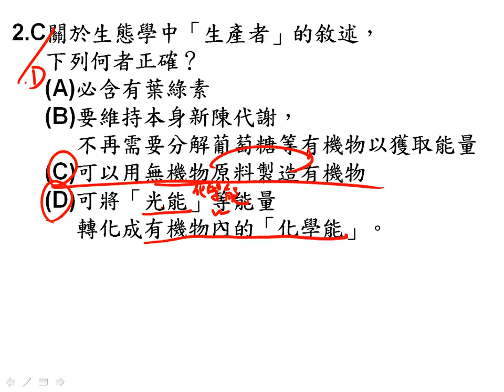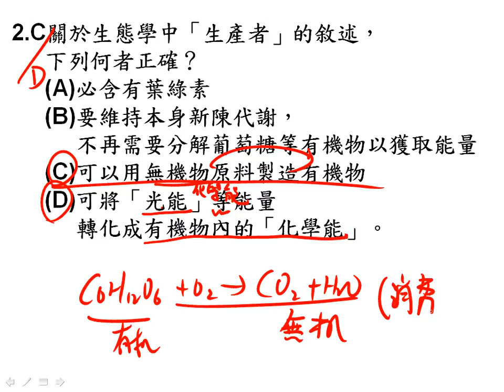tch5 3、6 1消長、6 2小考 單選02二廉